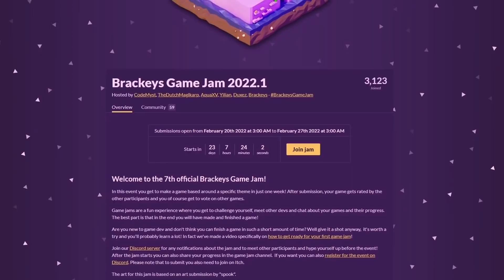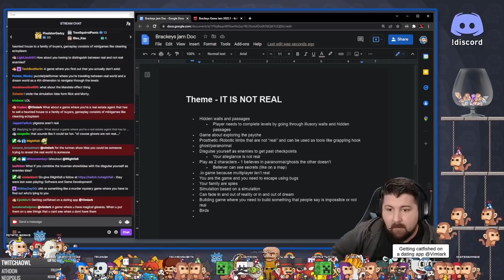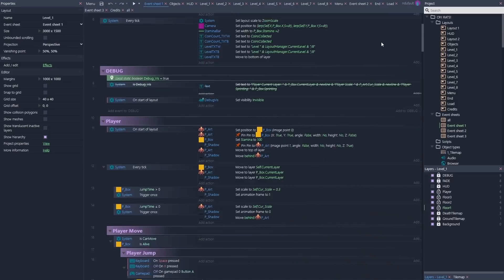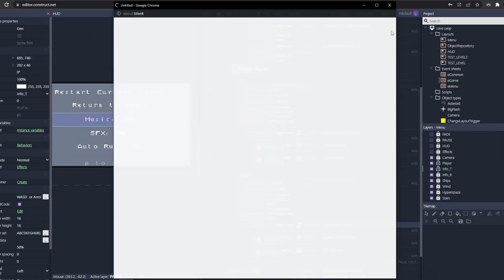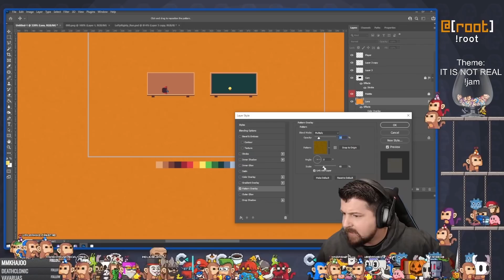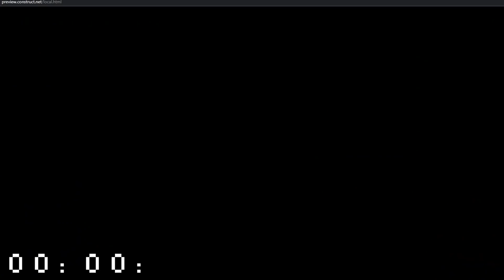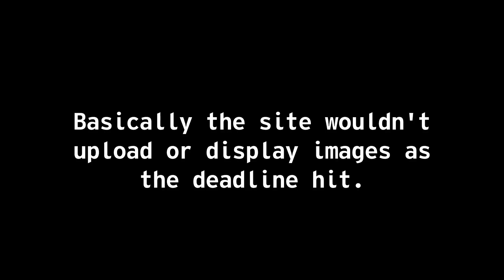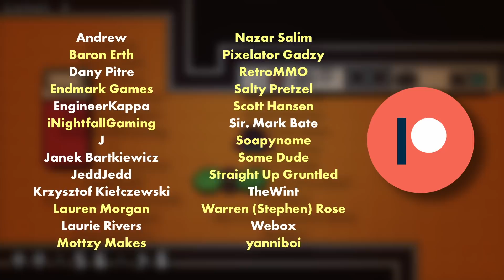Bringing A Childhood Game To Life - Brackeys Jam Devlog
Photoshop
Aseprite